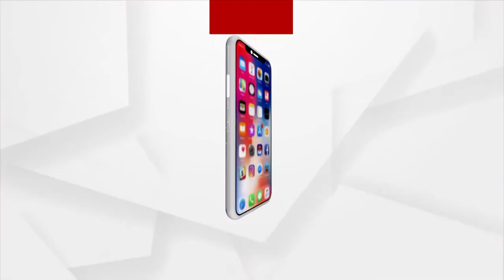Argus Star Talk | I'm not a Common man or a Gentleman, I'm the Most wanted Raimohan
I'm not a Common man or a Gentleman, I'm the Most wanted Raimohan.